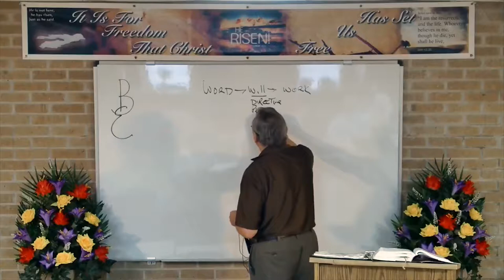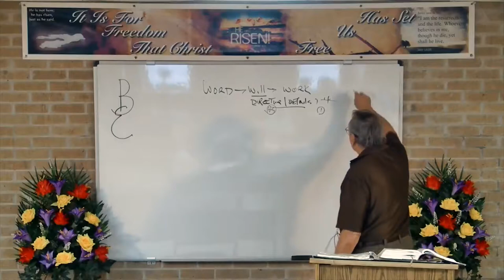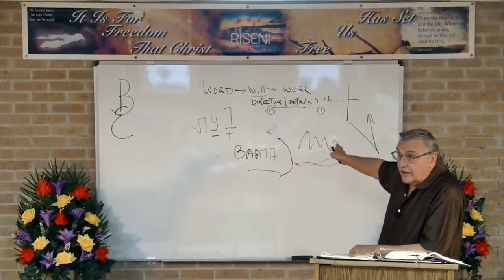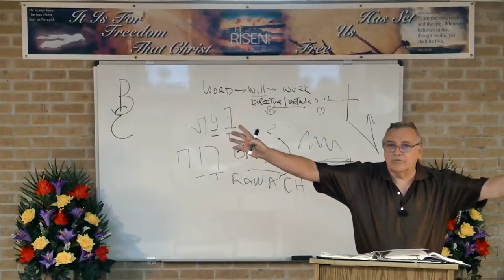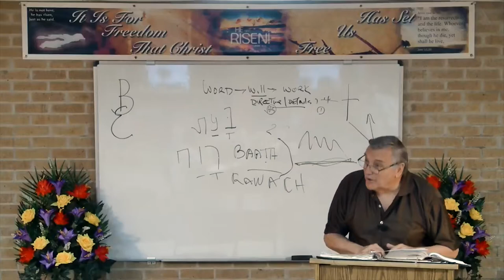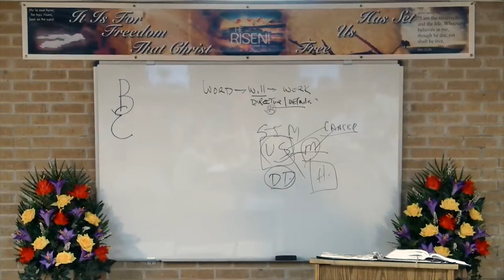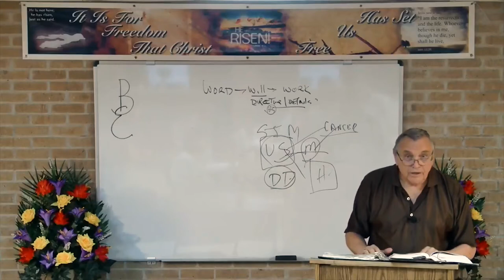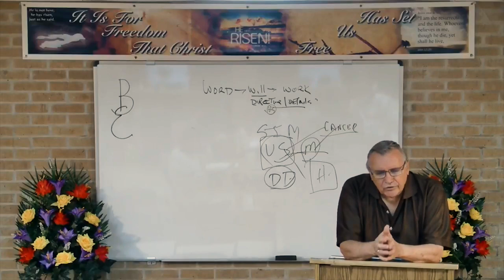DSBC - Ron Adema - Life of Samuel (#22) - Satan’s Reconnaissance - July 12th 2017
Date: 07/12/2017

Title: Satan’s Reconnaissance